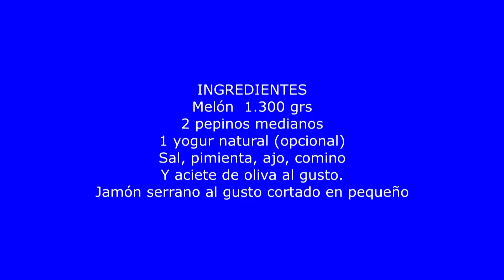SOPA DE MELÓN Y PEPINO